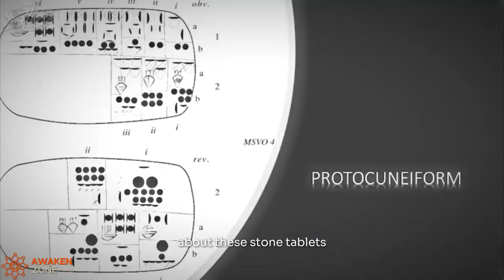Pyramids Are NOT What You Think! | Billy Carson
Pyramids Revealed the Key to Secret Ancient Knowledge | Billy Carson
Billy Carson explores the pyramids, uncovering the key to ancient knowledge and the mysteries of ancient civilizations. Dive into the secrets of ancient history and the wonders of these incredible structures.